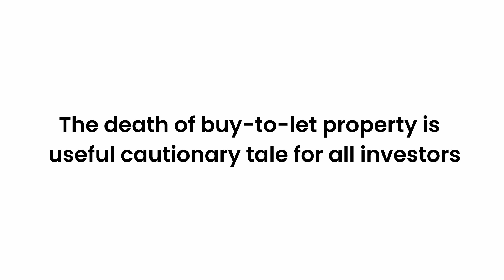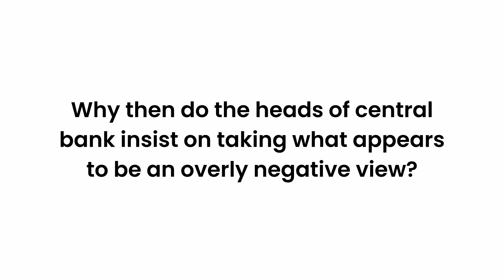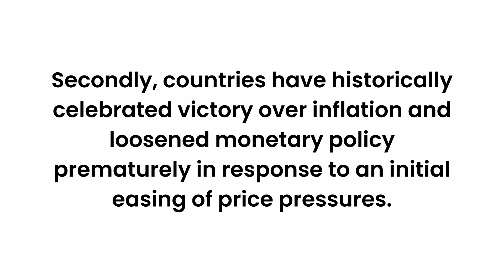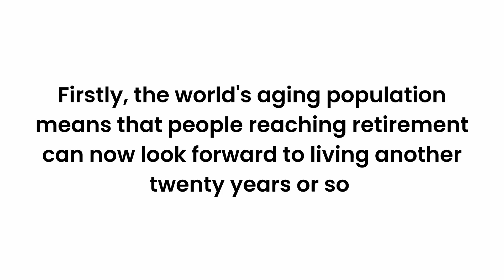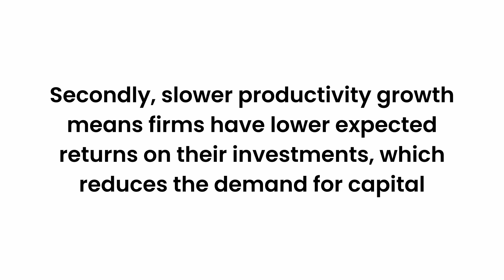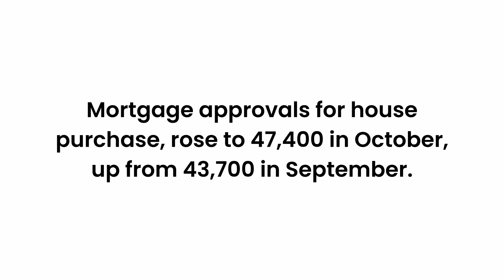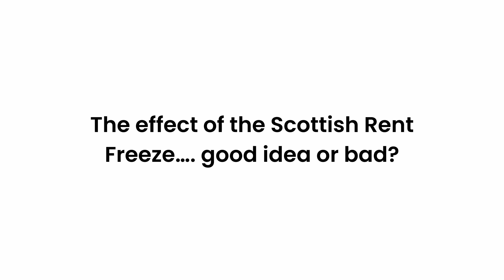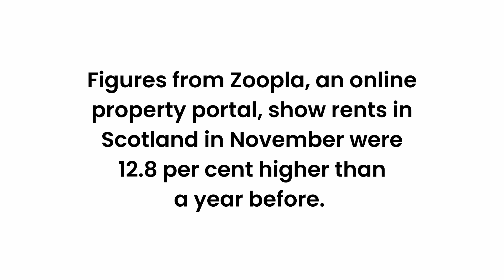THE DEATH OF BUY TO LET? I APW Market Wrap 182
This week, Stuart Williamson looks at the scaremongers out there and examines the real truth behind the claims. Also in this edition: Can property  be a useful cautionary tale for investors?